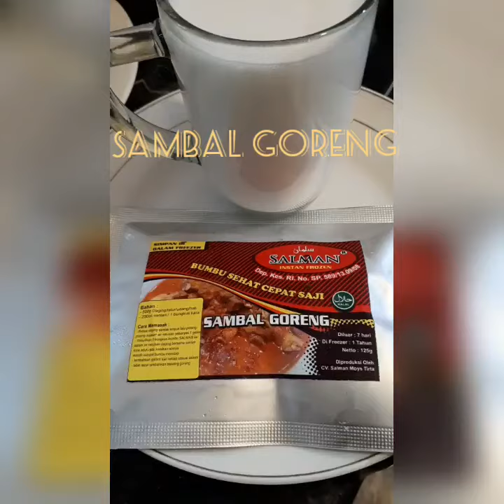Sambal goreng dari bumbu salman